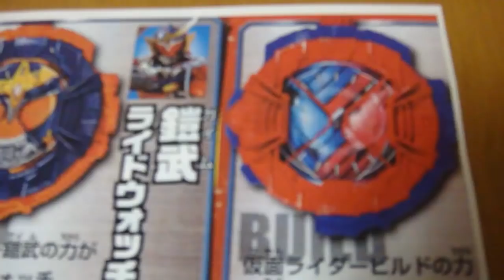ビルドのハザードフォームのライドウォッチを作って音声を予想してみた！ 仮面ライダージオウ レビュー ZI-O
塗装難易度　1/10

2017 仮面ライダーエグゼイド

ファミスタ

ゼビウス

食玩
5

装動 STAGE1,2,3,4,5,6,7,8,9,10
1
2
3
装動 STAGE4
大装動
装動 STAGE765

お菓子
ブットバソウルラムネ2

2016 仮面ライダーゴースト

2015 仮面ライダードライブ

2014 仮面ライダーガイム

2013 仮面ライダーウィザード

2012 仮面ライダーフォーゼ

2011 仮面ライダーオーズ

2010 仮面ライダーダブル

2009 仮面ライダーディケイド

2008 仮面ライダーキバ

2007 仮面ライダーデンオウ

2006 仮面ライダーカブト

2005 仮面ライダーヒビキ

2004 仮面ライダーブレイド

2003 仮面ライダーファイズ、アクセル、ブラスター、オートバジン、カイザ、サイドバッシャー、デルタ

2002 仮面ライダーリュウキ

2001 仮面ライダーアギト

2000 仮面ライダークウガ